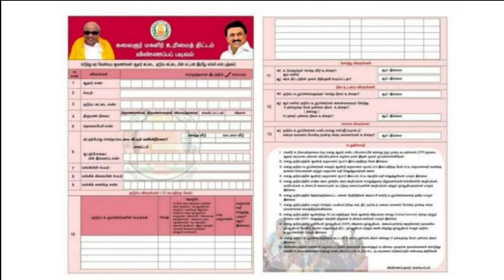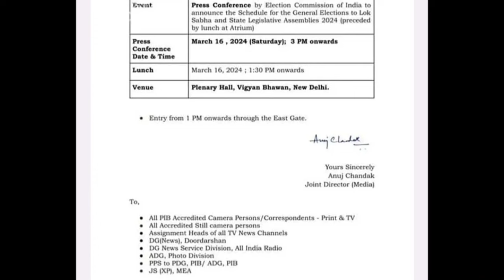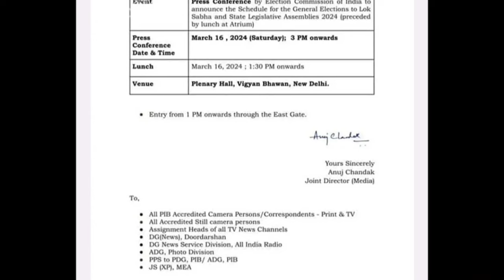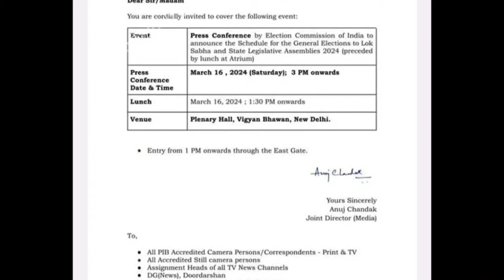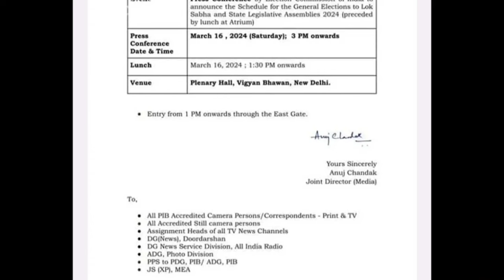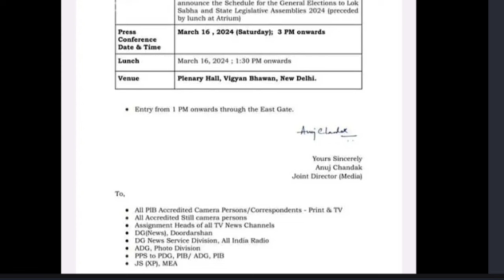magalir urimai thogai new update 2024 | magalir urimai thittam | Tricky world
This video shows details about magalir urimai thogai 1000 latest news tamilnadu

By
Tricky world